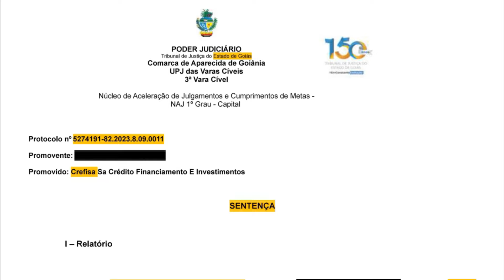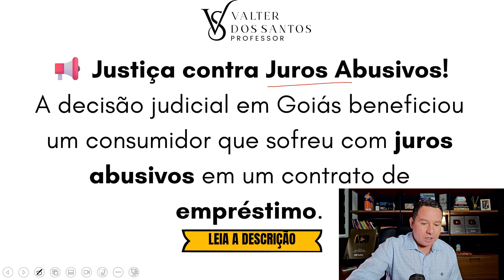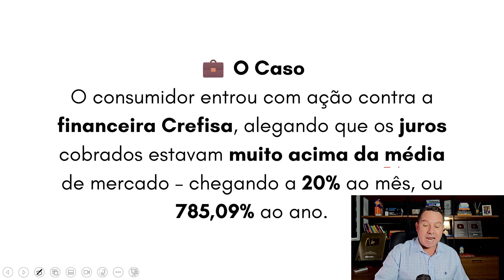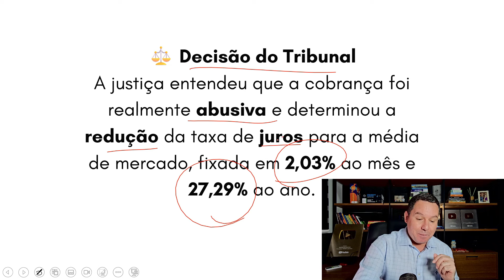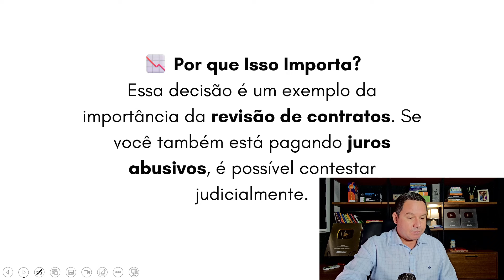VITÓRIA CONTRA JUROS ABUSIVOS: CONSUMIDOR GANHA AÇÃO JUDICIAL E FINANCEIRA É CONDENADA!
JUROS ABUSIVOS: O autor argumentou que a instituição financeira aplicava uma cobrança de 785,09% anual e uma taxa mensal de 20%, muito acima da média de mercado, o que é proibido conforme entendimento do Superior Tribunal de Justiça (STJ) sobre o tema, com referência à taxa média de juros cobrada no mercado.